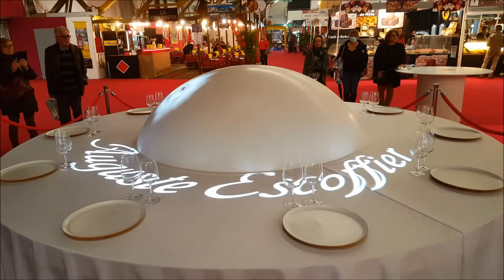Inauguration Foire de Dijon 30 octobre2021